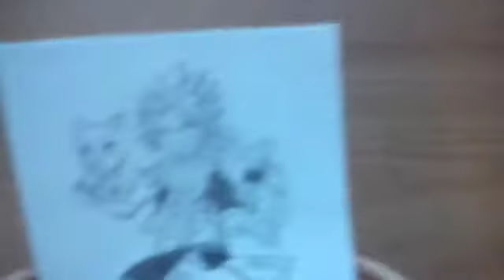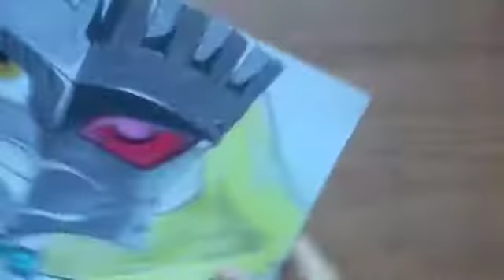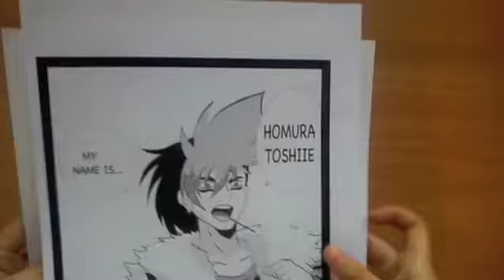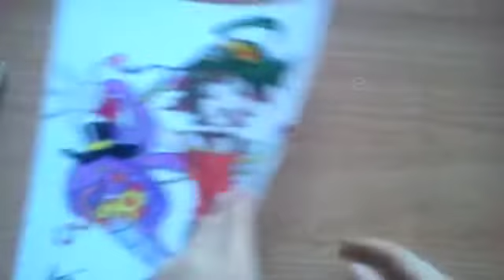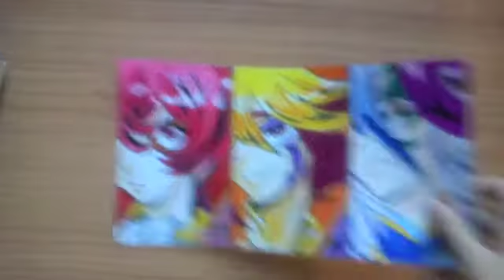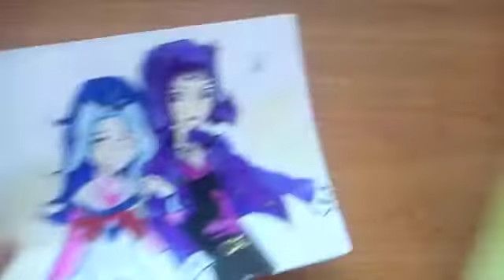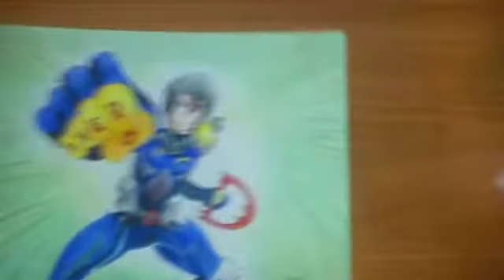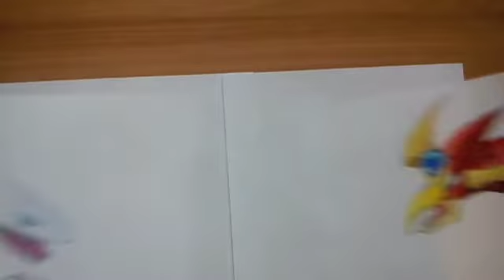Anna draws ( thanks for 200 subs )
Hello everyone^^

Have a great day! I hope you enjoy it^^